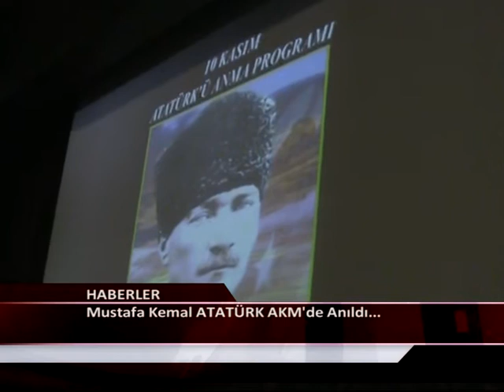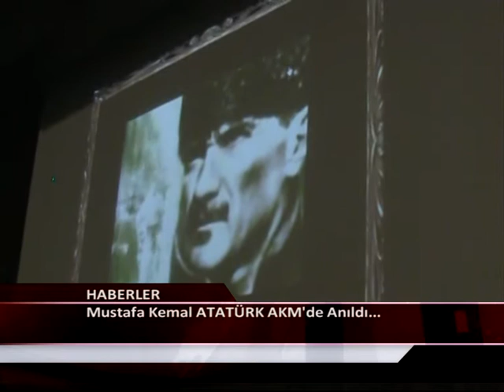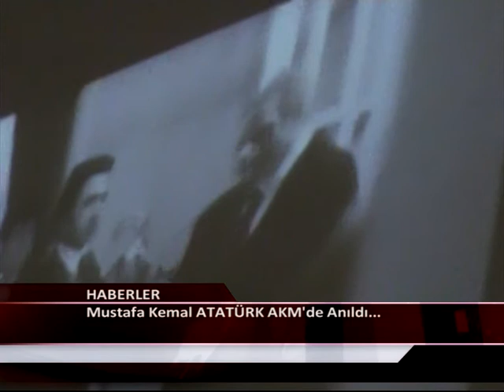Mustafa Kemal ATATÜRK AKM'de Anıldı